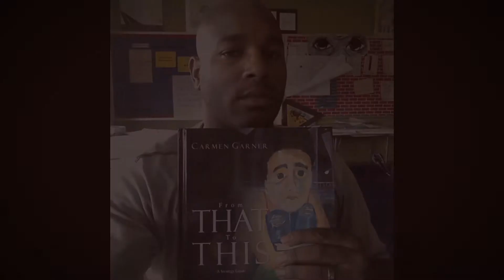FROM THAT TO THIS ARTWORK BY CARMEN GARNER